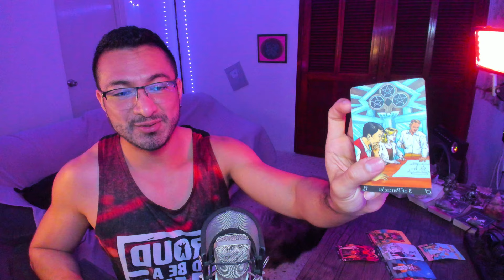VIRGO! TE DECIDES Y TODO SE EMPIEZA A ALINEAR! EMPEZAR POR TRABAJAR EL INTERIOR Y QUITARTE EXCESOS!